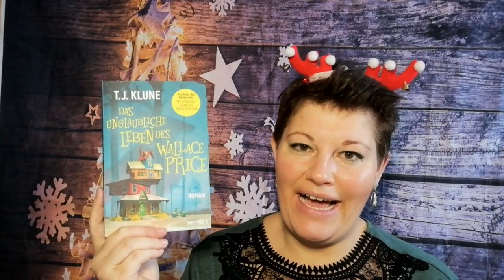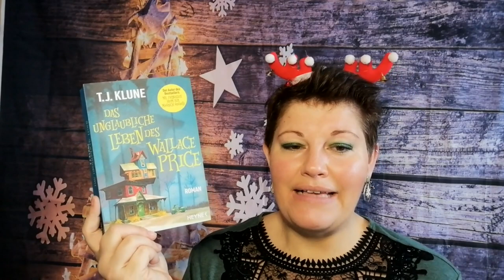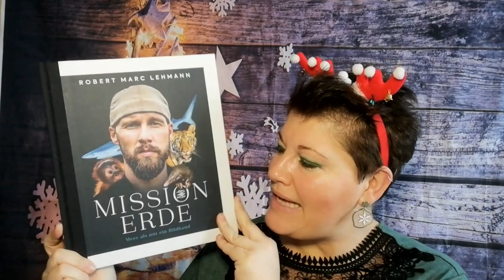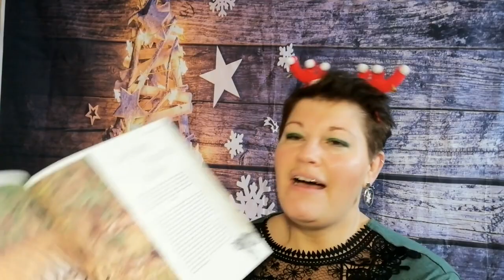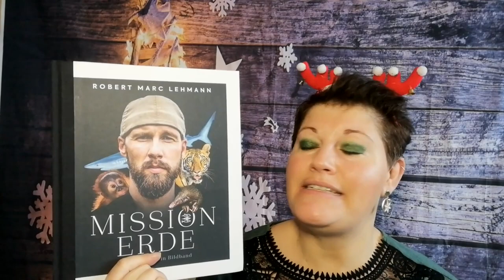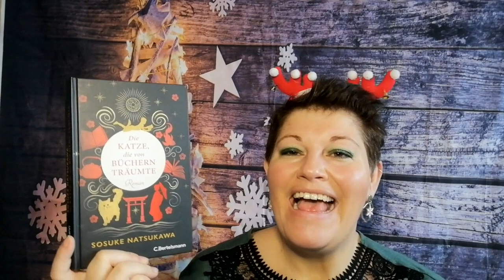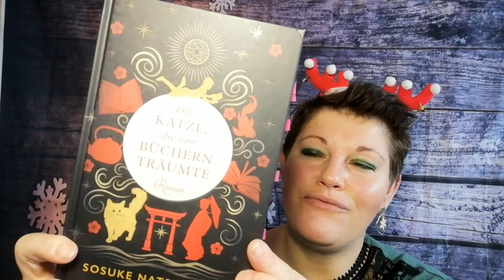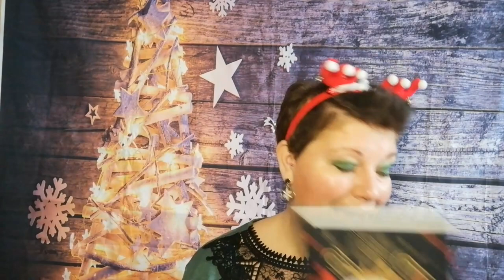4. Advent 🕯️🕯️🕯️🕯️ JahresHighlights-Adventsempfehlungen 🎄LadyoftheBooks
-- Öffne mich --
Ho Ho Ho und Herzlich Willkommen bei meinen Buch-Highlights-Adventsempfehlungen 2022!
Ich stelle heute wieder ein paar Highligh Bücher vor und freu mich auf den Austausch in den Kommentaren 🎄

„Das unglaubliche Leben des Wallace Price“ von T.J. Klune

„Die Katze, die von Büchern träumte”* von Sosuke Natsukawa